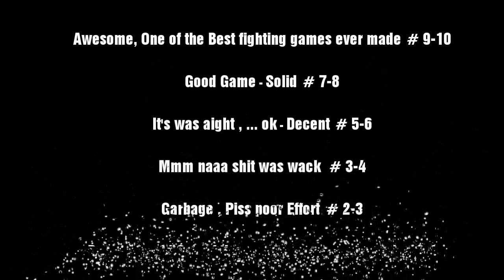Fight Game Evaluation 01 - Shaq Fu 😂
Fight Game Evaluation episode 1 taking a look at and reviewing the infamous Shaq Fu 😂